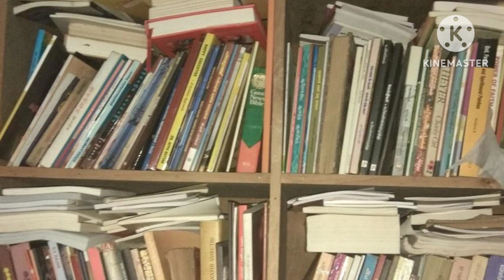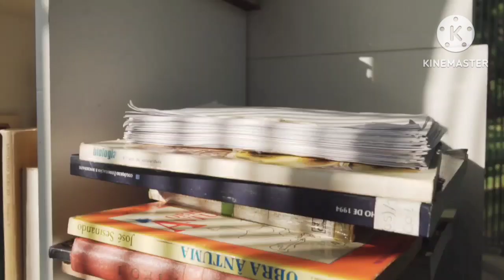ஜீவகாருண்யம் ஸ்ரீ நீல பத்மநாபன் எழுதிய சிறுகதை Short story written by Shri Neela Padmanabhan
Jeeva karunyam